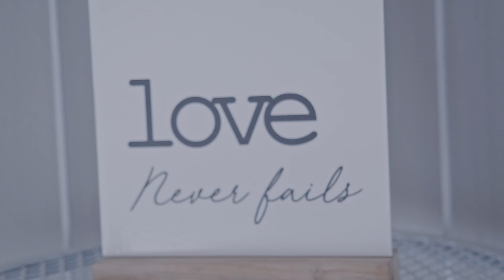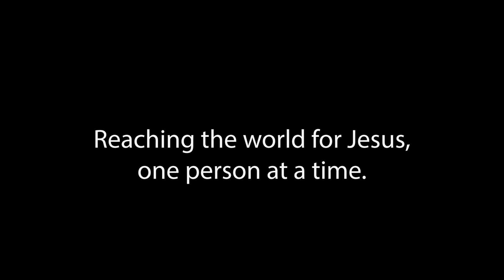Angel Hawley's Story